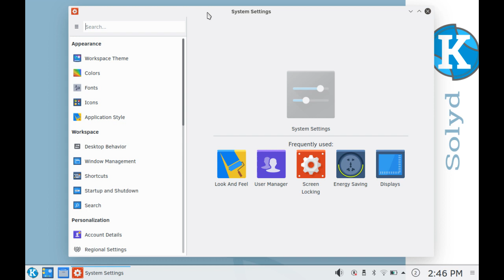SolydK 10 - A different shade of Plasma Desktop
SolydXK is a Debian based GNU/Linux distribution with two flavors. The SolydK flavor features a KDE Plasma Desktop, while the SolydX flavor features an Xfce Desktop.

SolydK comes with a unique look & feel that is not observed in other Plasma based distributions.

The screenshots used in this video are available in OpenSourceFeed Gallery.